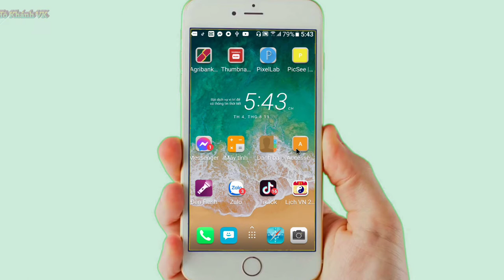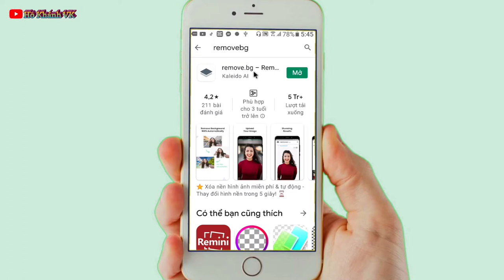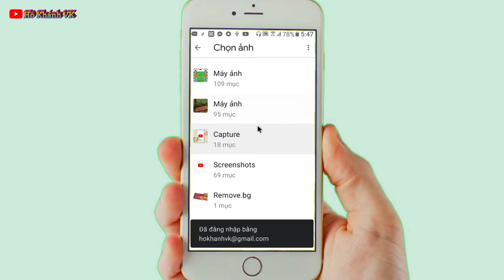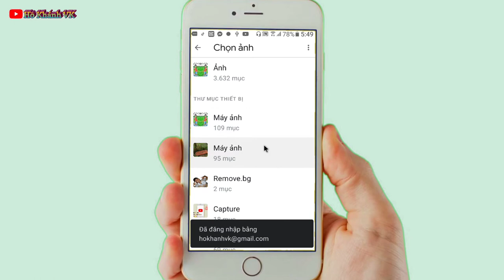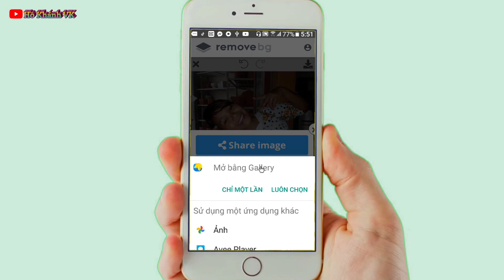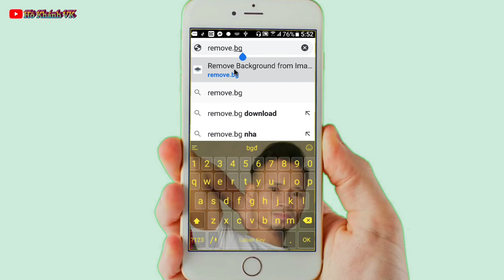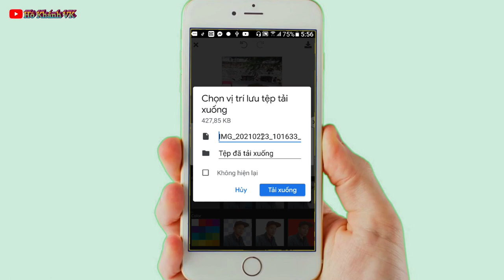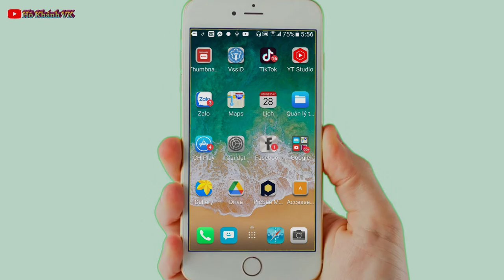Cách tách nền và ghép nền đằng sau theo ý muốn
Cách tách nền và ghép nền ( tách ảnh ra khỏi nền ) sau theo ý muốn để upload lên Facebook.